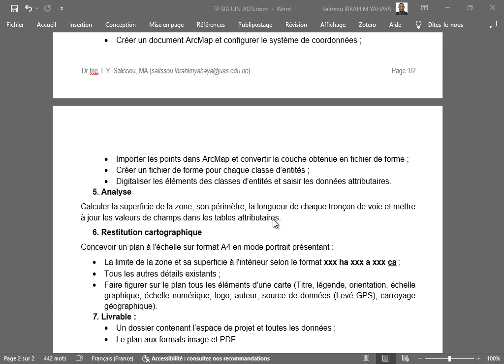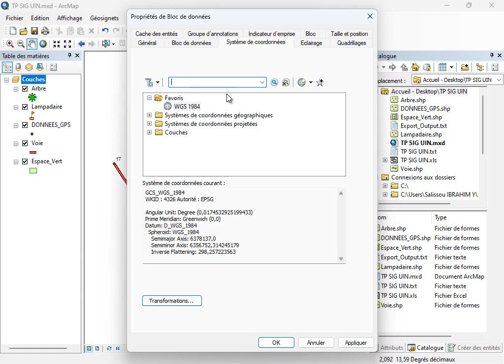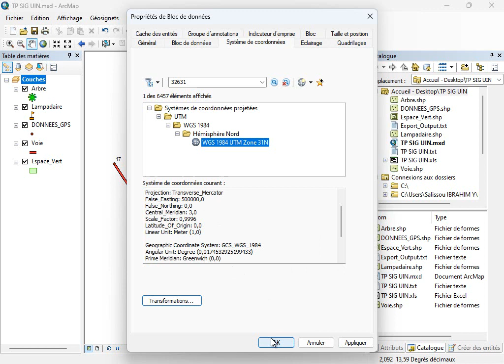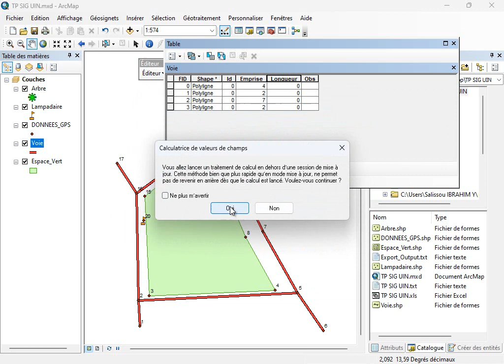05 - CALCUL DES PROPRIETES GEOMETRIQUES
Exemple de fonctionnalité d'analyse dans le SIG: Calcul des propriétés géométriques des objets vectoriels